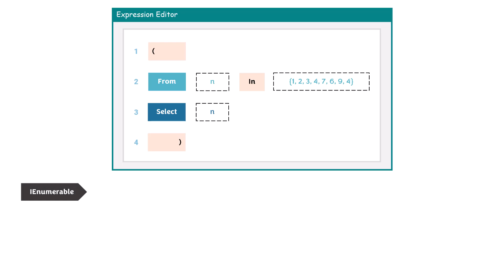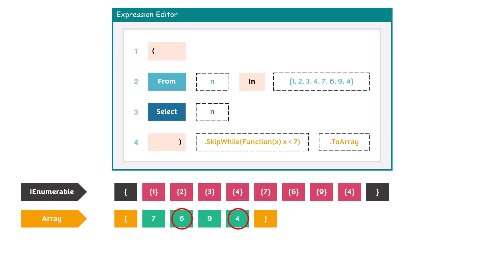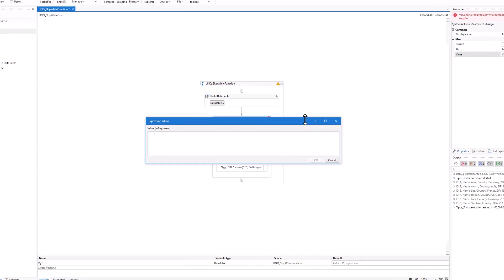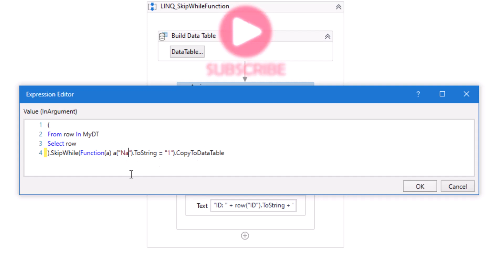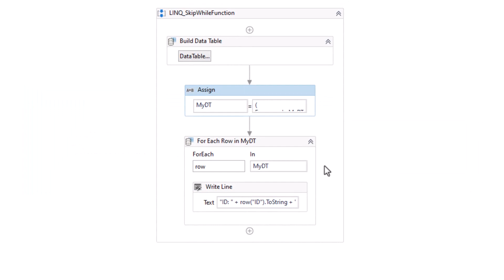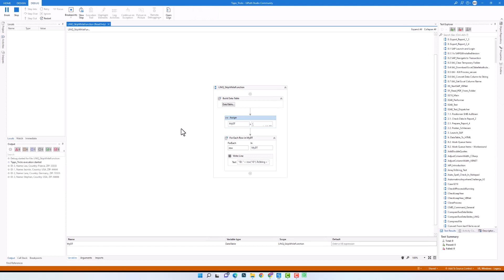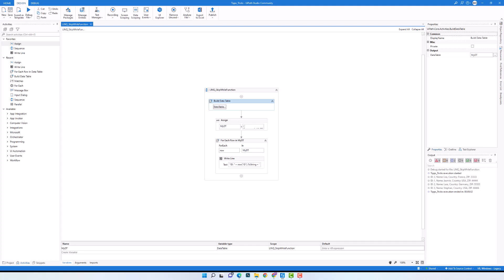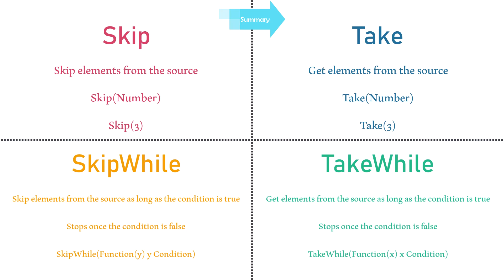UiPath | SKIPWHILE Function - LINQ | LINQ Tutorials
👉 𝐄𝐧𝐠𝐥𝐢𝐬𝐡
● This video is about ✂ 𝗦𝗞𝗜𝗣𝗪𝗛𝗜𝗟𝗘 function in🔥LINQ🔥
● You will learn, what is this function for and how to use it exactly.
● There are different examples in the video to explain this function.
   ➊ How to use the function after the query?
   ➋ How to use the function within the query?
   ➌ Summary of these 4 functions: Take, TakeWhile, Skip, SkipWhile

🌟 𝗖𝗼𝗱𝗲
✔ SkipWhile(Function(a) a Condition)

🕜 𝗖𝗵𝗮𝗽𝘁𝗲𝗿𝘀
► 00:00 Introduction
► 02:24 1.Example
► 04:49 2.Example
► 05:35 3.Example
► 06:32 4.Example
► 07:11 5.Example
► 08:58 Summary

📢 𝗬𝗼𝘂𝗧𝘂𝗯𝗲 𝗦𝗵𝗼𝗿𝘁𝘀: @ActAutomateShorts